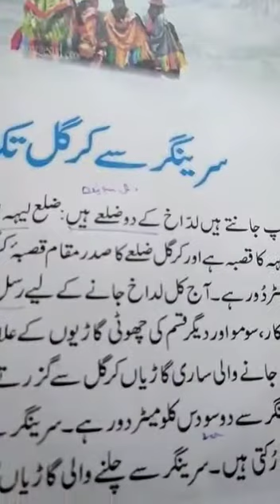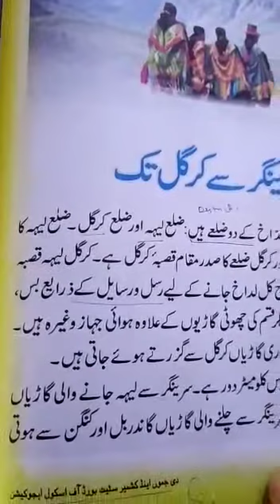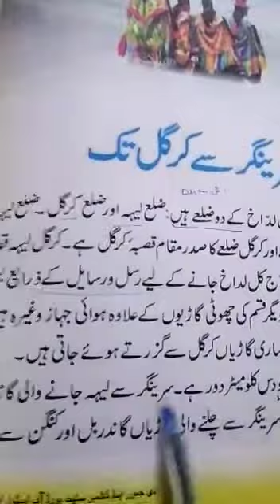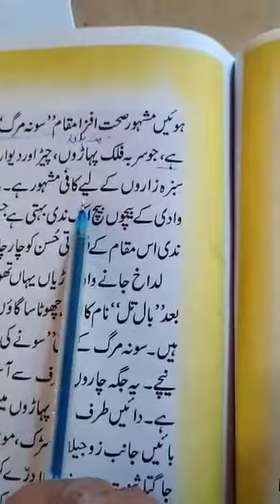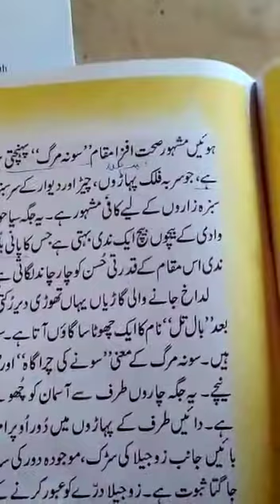Srinagar se Kargil Tak - Urdu topic class 7th by Manzoor Ahmad Malla UPS MALGUND